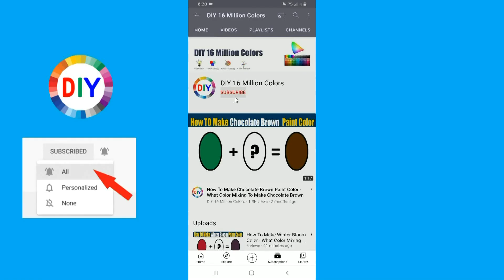How To Make Smoke Color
In this color mixing video tutorial I want to show you How To Make Smoke Color Paint Color by mixing Primary Colors using easy way.